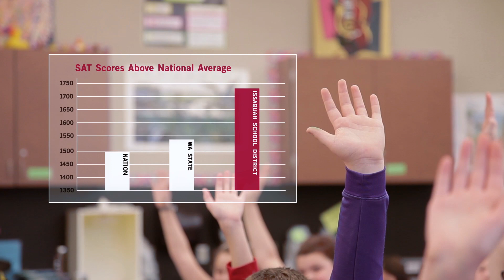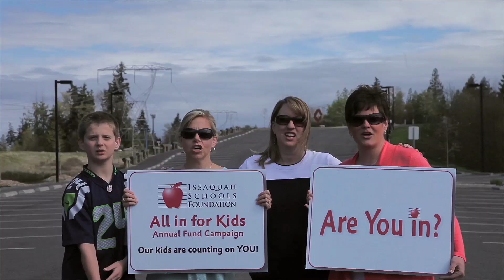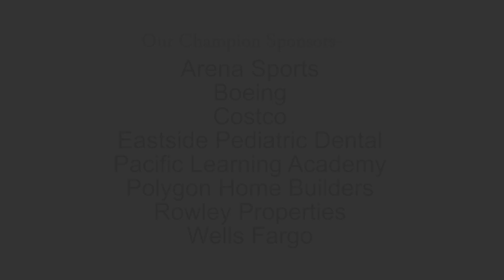Issaquah Schools Foundation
ISF has gone into the community to engage locals who support ISF.  Watch this brief video and you may see someone you know!  Thank you donors!